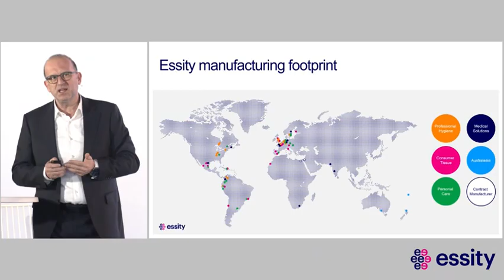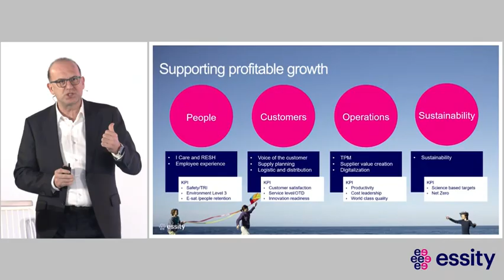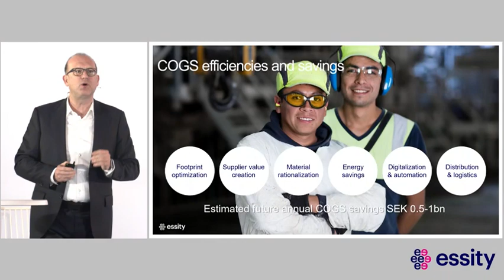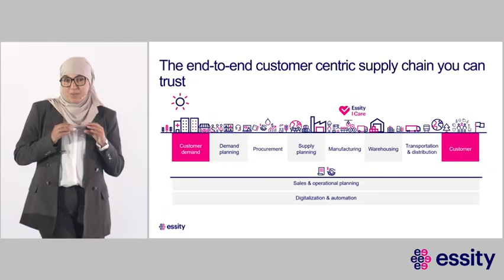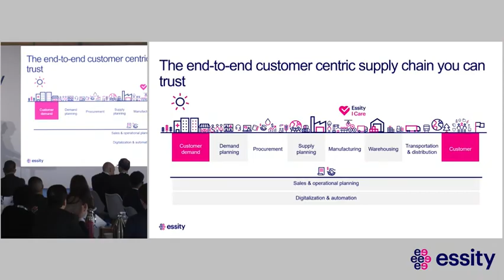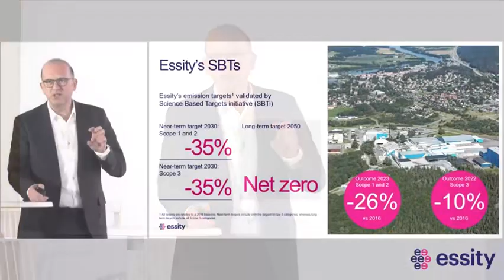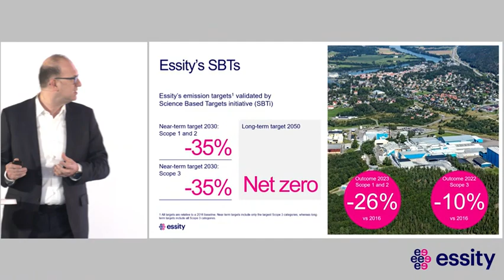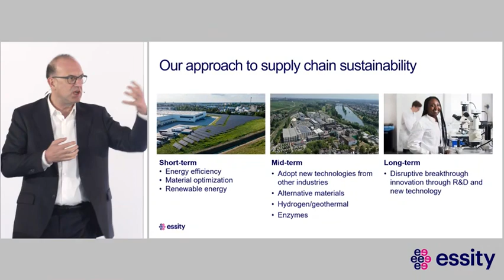Essity's Capital Markets Day (Global Supply Chain)